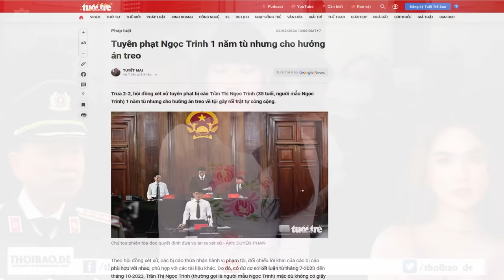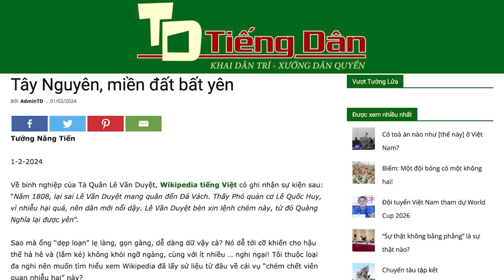Tô Đại bắt người mẫu Ngọc Trinh ngồi oan 3 tháng ai là người trả nợ?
“giới chuyên gia thấy rằng, Quyết định sử dụng biện pháp ngăn chặn bắt tạm giam đối với người mẫu Ngọc Trinh của công an TP.HCM đã cho thấy là quá mức, là điều không cần thiết và có biểu hiện lạm quyền..”